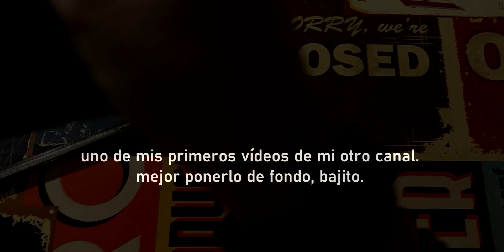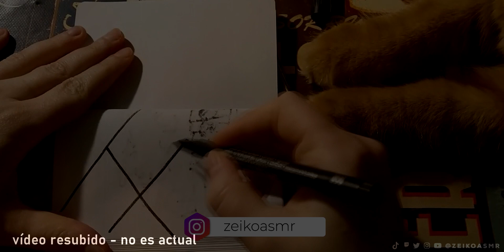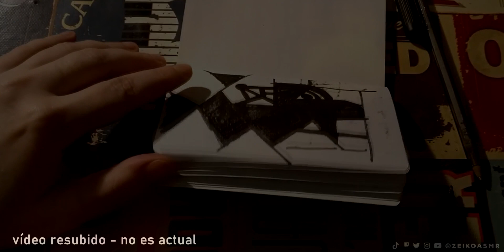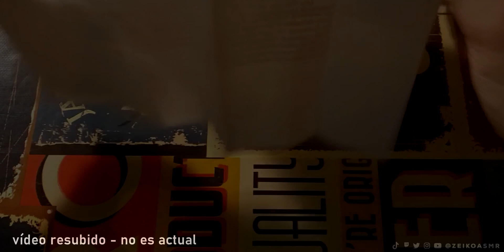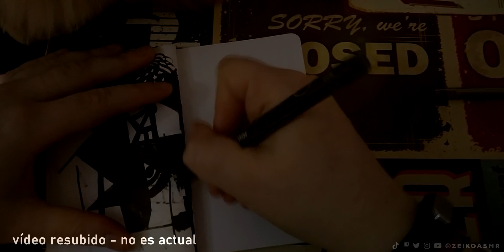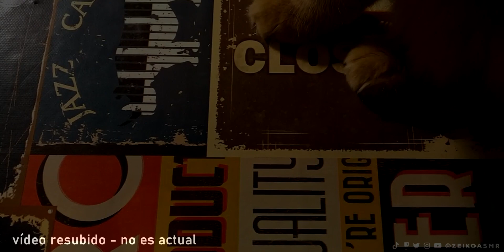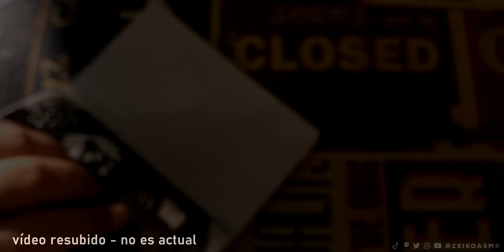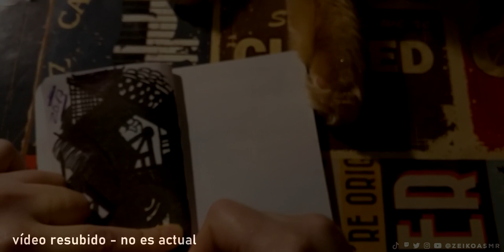ASMR Mis Primeros Vídeos (RESUBIDO) Susurros Español ► Zeiko ASMR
¡Explorando ASMR de escritura! Disfruta de relajantes sonidos de rotuladores, bolígrafos y lápices en uno de mis primeros videos. Esta es una versión resubida con sonidos nítidos y envolventes. Sumérgete en la calma y deja que estos suaves trazos acaricien tus oídos. ¡Ideal para relajarte, estudiar o conciliar el sueño! 🖋️✨

¡Nos relajamos pronto! 😴